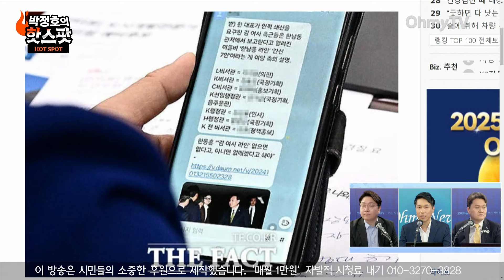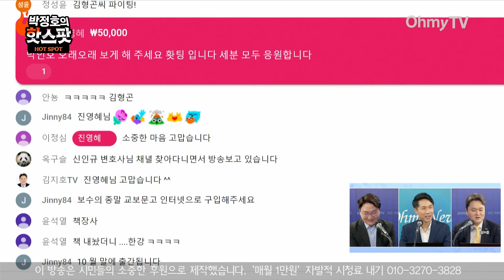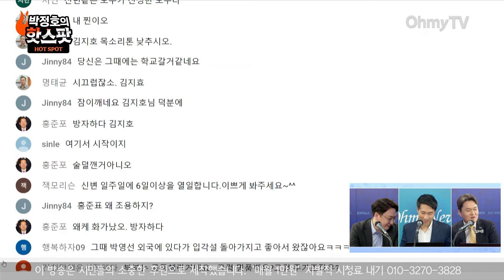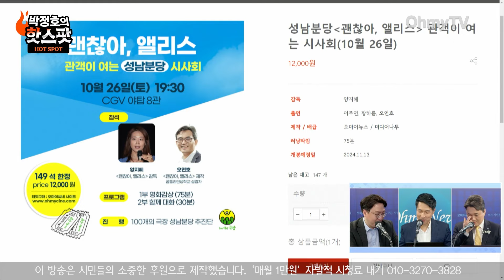[박정호의 핫스팟] 국힘, '한남동 라인' VS '도곡동 7인회'로 치고받고 싸우기 일보 직전…박.인.호. "유치해! 윤.건.희. 라인만 있지 않나!"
《오마이TV》 '박정호의 핫스팟'은 15일 오전 김지호 전 더불어민주당 대표 정무조정부실장과, 신인규 정당바로세우기 대표/변호사와 생방송 인터뷰를 진행했다.

진행 : 박정호
분장 : 정미선
구성 : 김희정
편집 : 공민식, 윤다림
스튜디오 제작 및 연출 : 방태윤